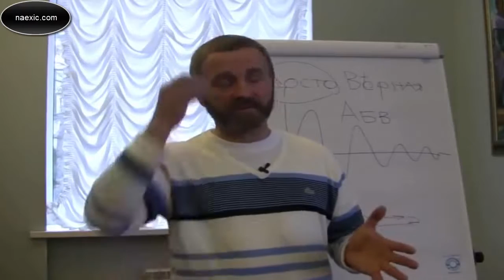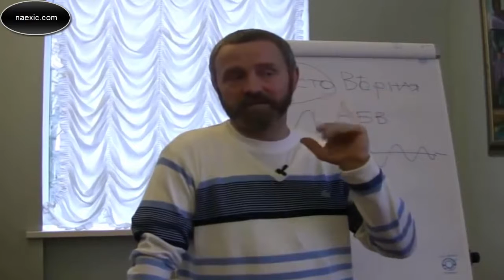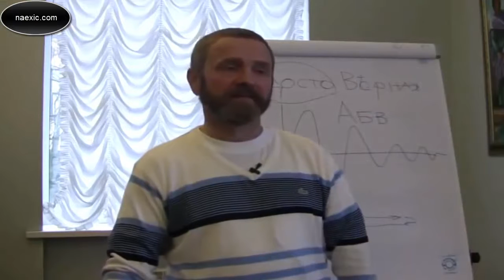Сергей Данилов - О Михаиле Задорнове